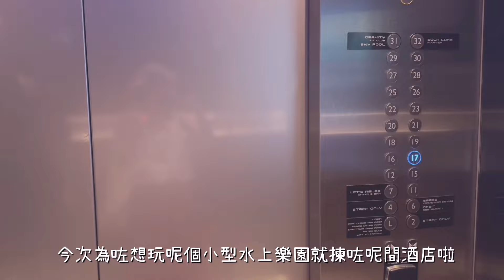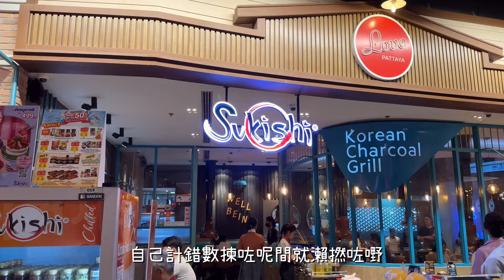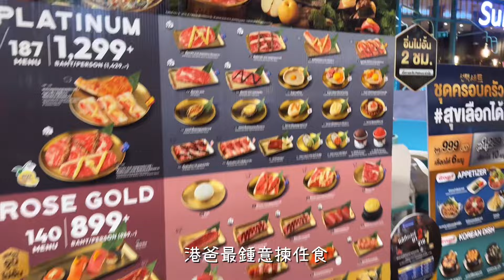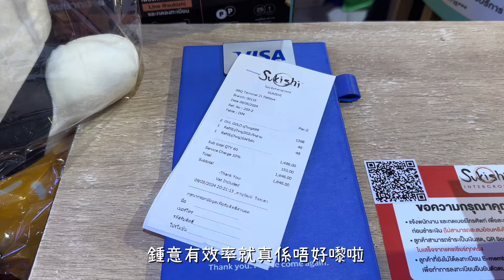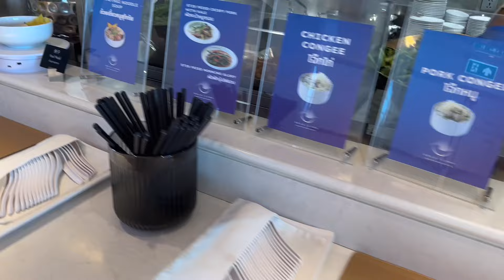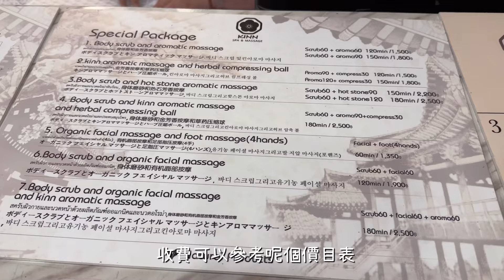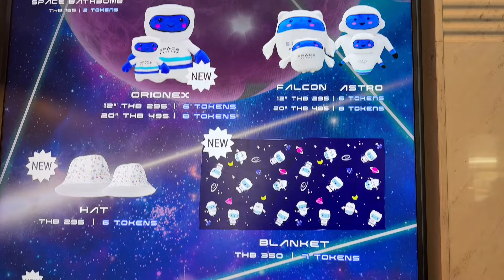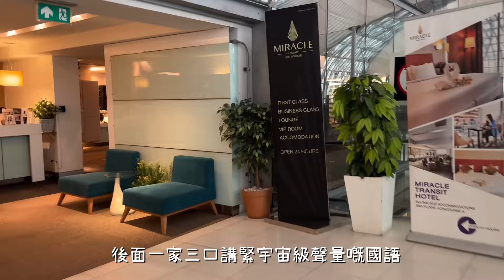【 芭堤雅貼地Vlog 】｜Space太空酒店值得入住嗎🤔｜遇上呢類人你都咪話唔驚😵‍💫｜瀨晒嘢嘅炭燒晚餐😮‍💨丨【廣東話繁體字】 🍂 It’s Kongma 🍂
⭐️快閃曼谷+芭堤雅⭐️

✨我同港爸都好鍾意去芭堤雅，每次去嘅日子唔多，幾日就夠，我地都鍾意係芭堤雅輕輕鬆鬆咁過每日，瞓醒就食，食完就按摩，按摩完又食，談談情說說笑咁就一日㗎啦🤭

🌟祝願大家身體健康💪🏻

GoodNotes 5繁體字|如何使用及儲存 GoodNotes 貼圖| How to use and save GoodNotes stickers

📽 Hermes 開箱unboxing | 入手第一個經典款 | 靠自己零配貨 | 官網竟然會有呢啲袋賣| 金剛

📽Hermes 再開箱unboxing | 外置配件分享|一齊睇下有幾伏|點解啲人咁都可以孭出街

VLLO 內置音樂

Twinkle funny
Dessert
Love me!
A New Day!

iPad info 👇🏻
📲iPad Pro 11’ 256gb wifi
🖊Apple pen 2
🎞：LumaFusion / VLLO